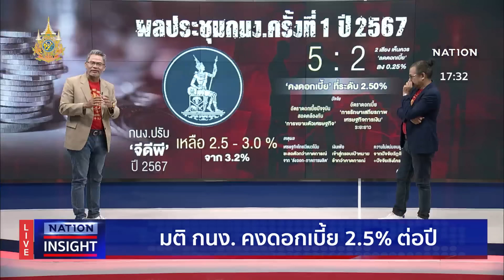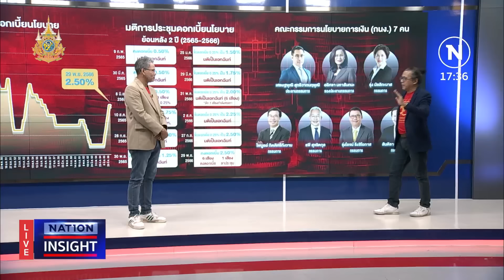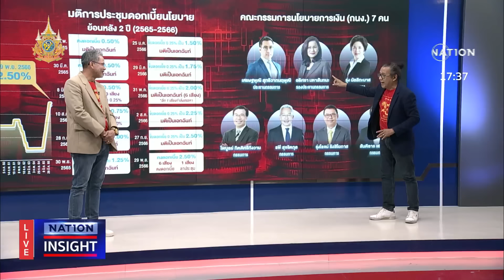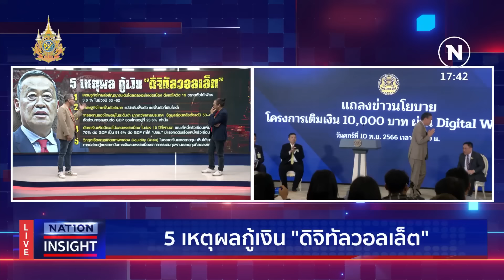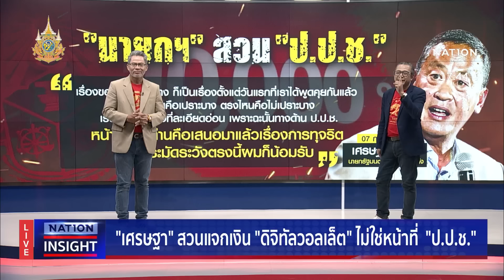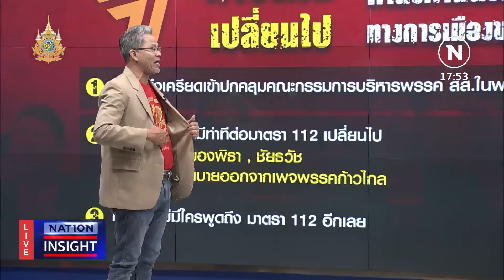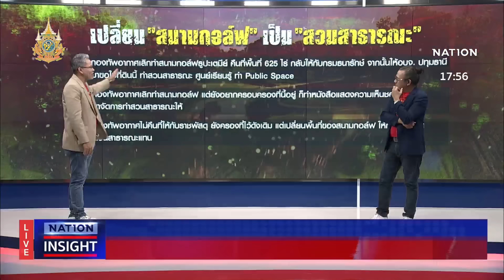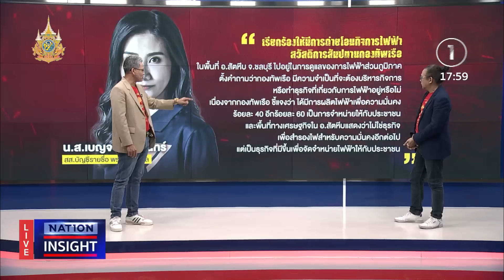| เนชั่นอินไซต์ | 8 ก.พ. 67 | FULL | NationTV22